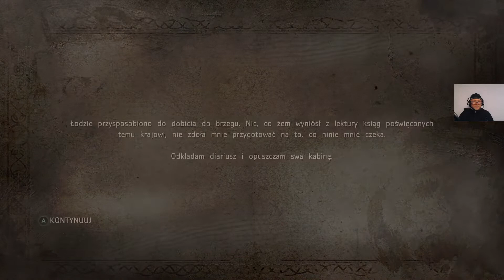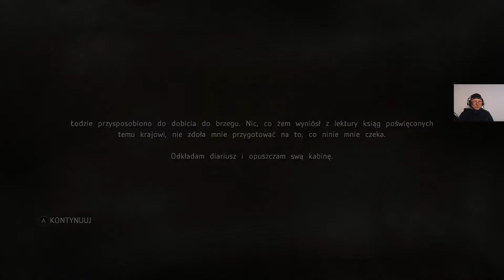NIOH SAMOUCZEK #2 LECHU SOLO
Solucja z gry NIOH z prawie żywym komentarzem Lecha. Dla fanów umierania i skradania w pseudo japońskim świecie sztuk walki na miecze i duchy ;)